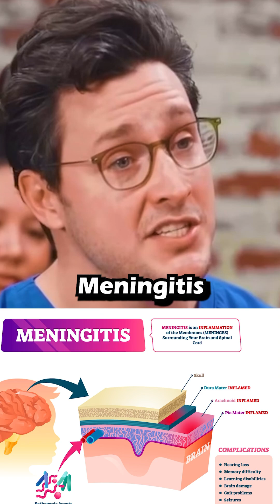Why Vaccine Immunity Is Safer Than Natural Immunity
Natural immunity can offer strong protection—but at what cost? Dr. Mike (Mikhail Varshavski) breaks it down on Jubilee: the real benefit of vaccines isn’t just the immune response—it’s avoiding the risks of the actual disease. Whether it’s measles, COVID-19, or the flu, getting sick comes with complications, long-term damage, and even death in some cases. Vaccines mimic infection, teaching your immune system without exposing you to the harm.

Actionable tips:
    1.    Don’t wait for infection—talk to your doctor about vaccine schedules.
    2.    Understand the science, not the rumours—check credible sources like CDC, WHO, and peer-reviewed journals.
    3.    Prioritise prevention: immunity isn’t just about antibodies, it’s about staying alive and well.